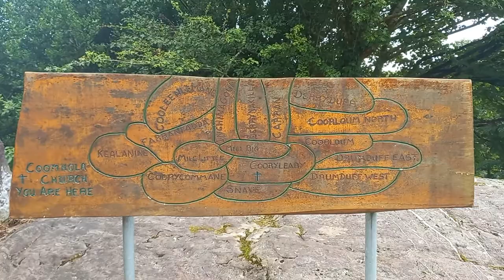A visit to St. Joseph's Church in Coomhola, Co. Cork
A video I took during a visit to St. Joseph's Church in Coomhola in August 2021.
St. Joseph's Church is a Roman Catholic Church in Coomhola in the west of County Cork. It was built in 1806. The altar in the church came to St. Joseph's Church in 2009 after previously being in the Mercy Convent in Bantry. A statue of St. Joseph overlooks this church. It is one of three churches in Bantry Parish in the Diocese of Cork and Ross.